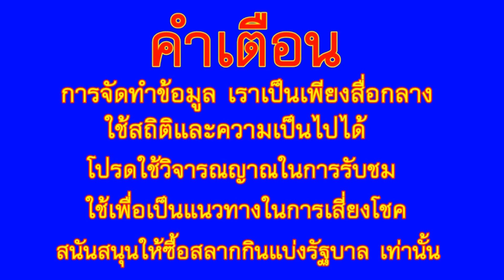เลข พี่ควายคนโก้, @ มิสเตอร์บอล, เณรแก้ว, 1/3/64